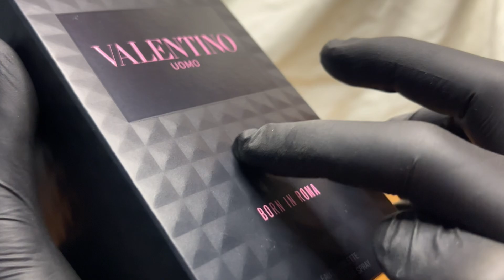¡¡Quieres oler UNICO🪵🍁, La Elegancia Masculina de Valentino UOMO BORN IN ROMA es para ti !!😍🍁‼️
En este video hablaremos del Perfume uomo born in Roma de Valentino.

Valentino Uomo Born in Roma de Valentino es una fragancia de la familia olfativa Amaderada Especiada para Hombres. Valentino Uomo Born in Roma se lanzó en 2019. Valentino Uomo Born in Roma fue creada por Antoine Maisondieu y Guillaume Flavigny. Las Notas de Salida son Notas minerales, hojas de violeta y sal; las Notas de Corazón son jengibre y salvia; las Notas de Fondo son notas amaderadas y vetiver.

En este video se analizará el Perfume Valentino uomo born in Roma de Valentino, también doy mi opinión personal acerca del Perfume y cuando recomiendo usarlo, por otro lado este video es un resumen corto para explicar en general y  directo al grano este perfume.